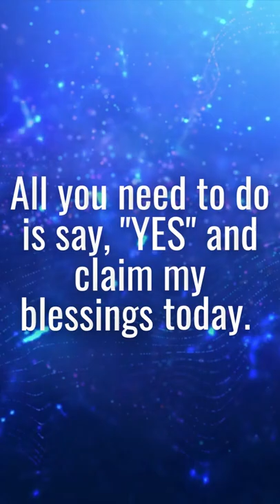Archangel Michael's Urgent Miracle Message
AngelMessage AngelGuidance AngelicGuidance GuardianAngel AngelSigns AngelSign AngelBlessings AngelMiracles | Your angels are ready to open up new opportunities and bring phenomenal blessings into your life! All you have to do is to learn how to recognize the signs they are sending you by strengthening your connection with them.